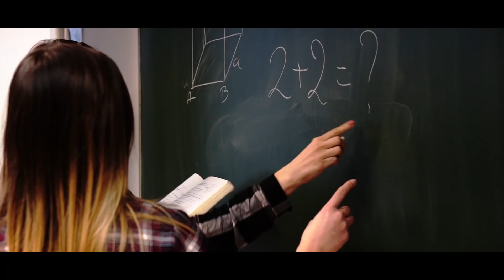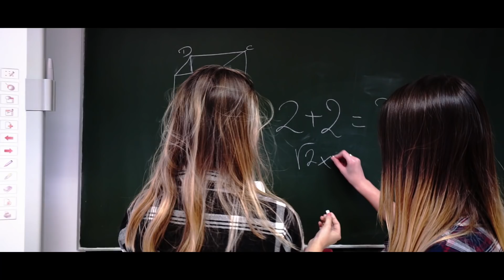Czołówka 2018 |LO RYKI IIID